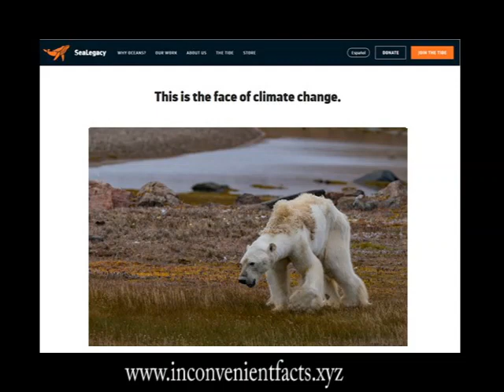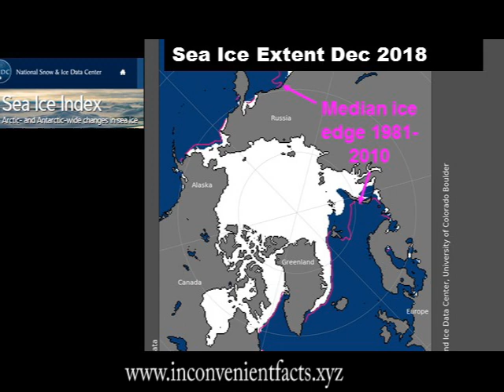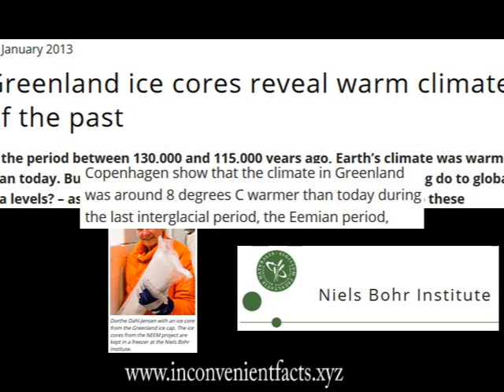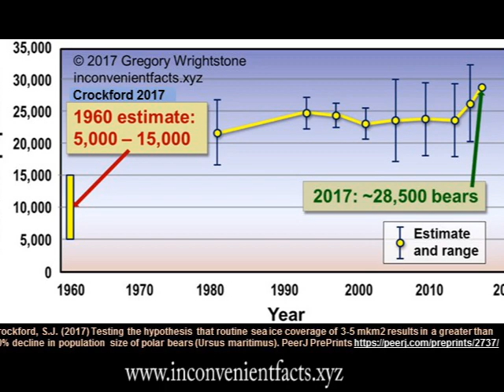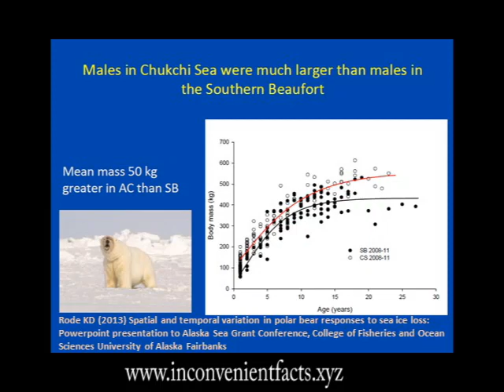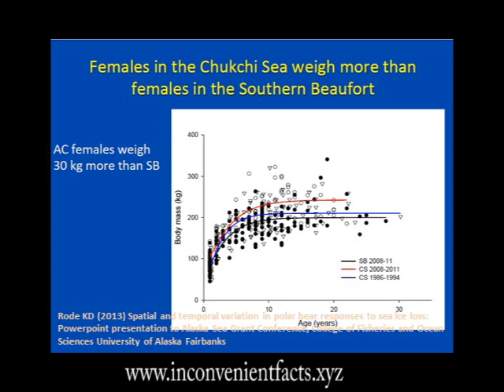Polar bears are doing just fine, thank you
Contrary to their often predicted demise, polar bears appear to be in no immediate danger. Their population is robust and growing and even bears in high ice loss areas are thriving.